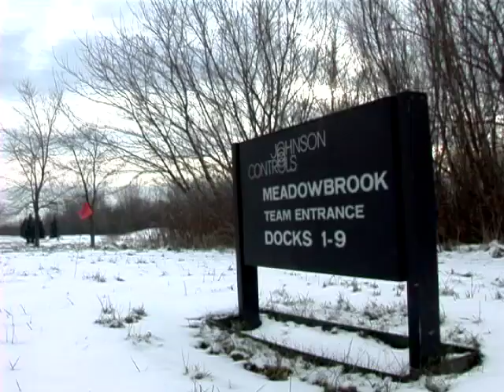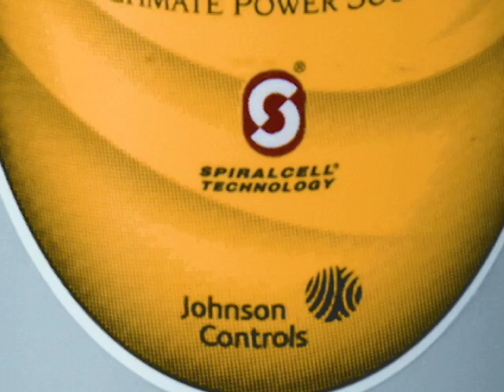Faces of the Recovery Act: Johnson Controls Inc.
Thanks in part to a $300 million grant through the Recovery Act, Johnson Controls is re-opening a plant that is now being retrofitted to produce batteries that will power tomorrow's electric cars.